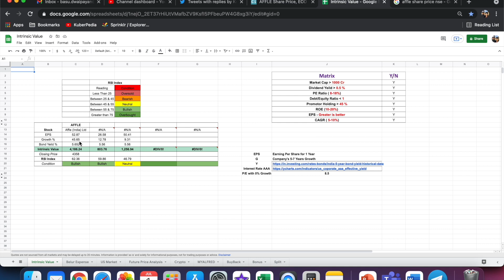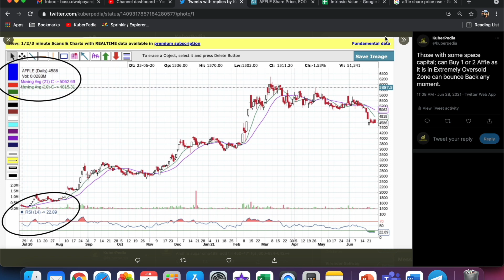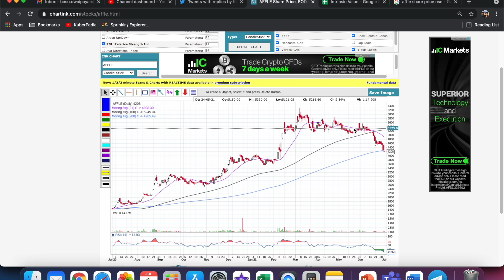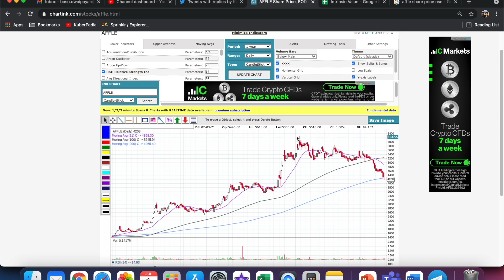AFFLE INDIA SHARE ANALYSIS || AFFLE INDIA SHARE PRICE || AFFLE INDIA INTRINSIC VALUE || FAIR VALUE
Learn the Bascs of Stock market from scratch